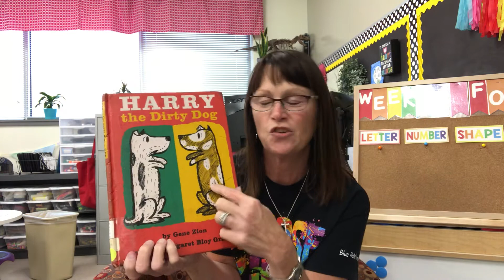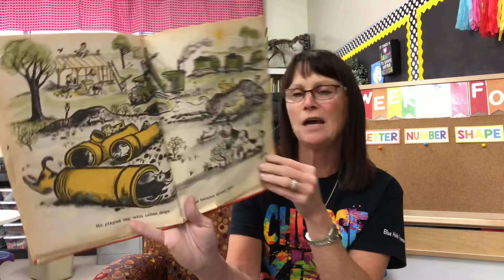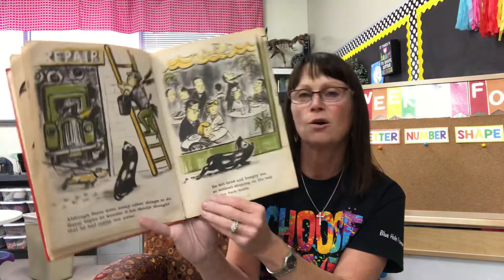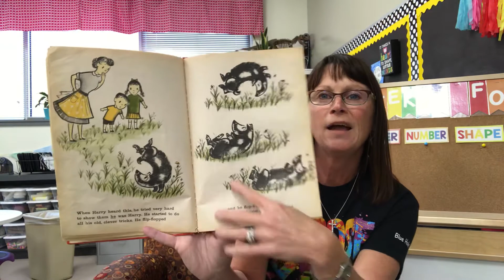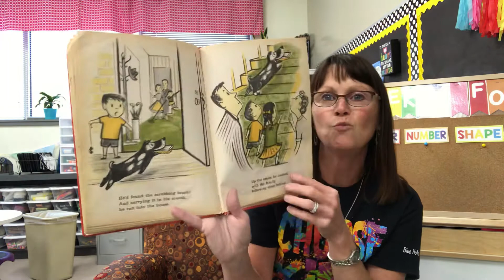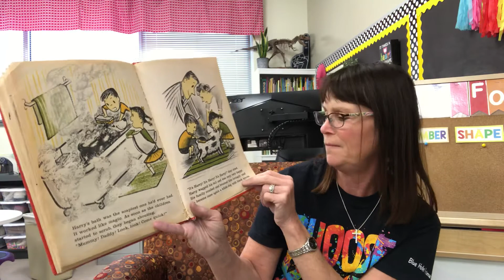Harry the Dirty Dog